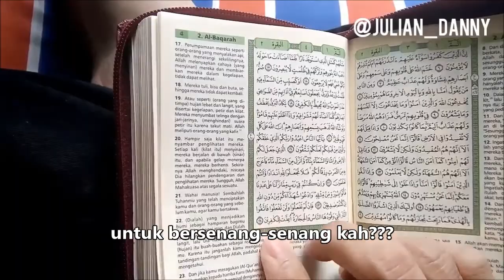Makna Bulan Syawal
Postingan Video yang diunggah di Ig dan sekalian diposting juga di Youtube ini.

Self Reminder aja.

Camera : Oppo Neo 7 Smartphone